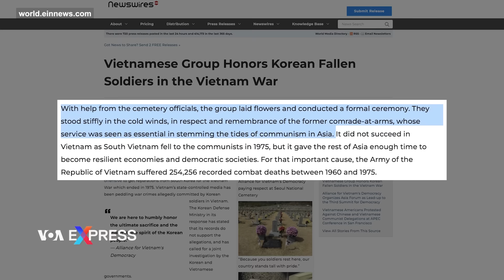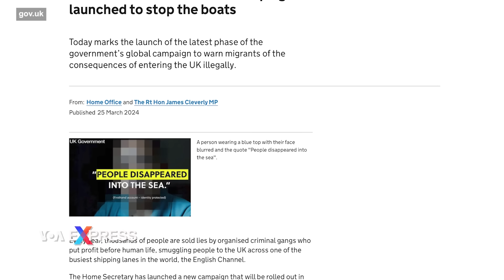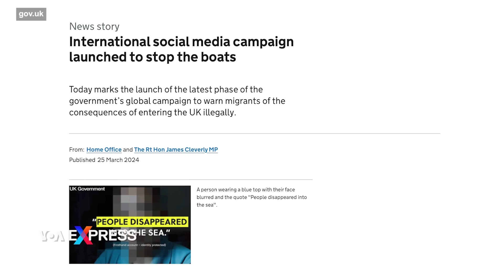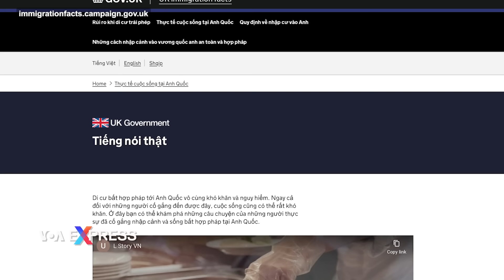Nhóm vì dân chủ cho Việt Nam tưởng niệm binh sĩ Hàn Quốc tử trận thời Chiến tranh VN | Điểm tin VN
0:00 - Nhóm vì dân chủ cho Việt Nam tưởng niệm binh sĩ Hàn Quốc tử trận thời Chiến tranh VN
1:41 - Chính phủ Anh phát động tuyên truyền để ngăn chặn di cư bất hợp pháp từ Việt Nam
3:40 - Trung Quốc, Việt Nam khẳng định tăng cường quan hệ mật thiết hơn

Liên minh vì Dân chủ cho Việt Nam -- một mạng lưới các nhóm tranh đấu vì dân chủ cho Việt Nam tại hải ngoại và trong nước -- hôm 22/3 ra thông cáo trên trang EINPresswire nói rằng một nhóm các cựu binh Việt Nam Cộng Hòa (VNCH) và hậu duệ, là thành viên của Liên minh, đã “âm thầm đến thăm” Nghĩa trang Quốc gia Seoul hôm 17/3 “để tưởng niệm” binh sĩ Hàn Quốc tử trận trong Chiến tranh VN, ở thời điểm đã được 50 năm kể từ khi binh sĩ Hàn Quốc rời khỏi VNCH, cũng thường được gọi là Nam Việt Nam.

Nhóm đã “viếng mộ của 5.099 người lính đã ngã xuống, những người đã chết để bảo vệ chính nghĩa tự do ở một nước ngoài”.

Liên minh cho biết với sự giúp đỡ của những viên quản trang, nhóm đã đặt hoa và thực hiện nghi lễ trang trọng. “Họ đứng nghiêm trong gió lạnh, biết ơn và tưởng nhớ những đồng đội trước đây, mà sự phục vụ của những người đó được đánh giá là rất thiết yếu trong việc ngăn chặn làn sóng cộng sản ở châu Á”, thông cáo viết.

Liên minh vì Dân chủ cho Việt Nam nói: “Tuy không thành công ở Việt Nam vì Nam Việt Nam rơi vào tay cộng sản năm 1975, nhưng việc này đã mang lại cho phần còn lại của châu Á đủ thời gian để trở thành những nền kinh tế vững mạnh và các xã hội dân chủ”.

Binh sĩ Hàn Quốc nằm trong số các quân nhân nước ngoài đầu tiên đến Nam Việt Nam vào năm 1964 và trong số những ngoại binh cuối cùng rời đi gần 10 năm sau.

Nhóm thành viên của Liên minh vì Dân chủ cho Việt Nam cũng đã thăm Đài tưởng niệm Chiến tranh Hàn Quốc nhân dịp 50 năm Chiến tranh Việt Nam kết thúc, tại đó, nhóm bày tỏ lòng trân trọng “sự hy sinh cao cả và tinh thần bất khuất của nhân dân Hàn Quốc”.